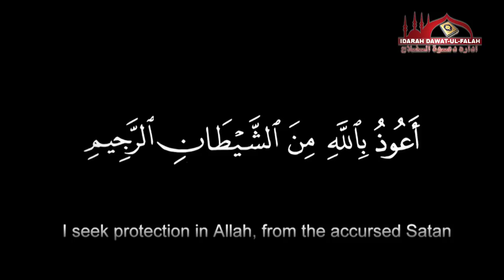Sawal o javab BY Shaikh Razaullah Abdul Karim Madani Hafizahullah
PROGRAM...
IJLAS E AAM

HATRA Wazirganj, Uttar Pradesh 243726

  PRESENTED BY
   IDARAH DAWAT-UL FALAH